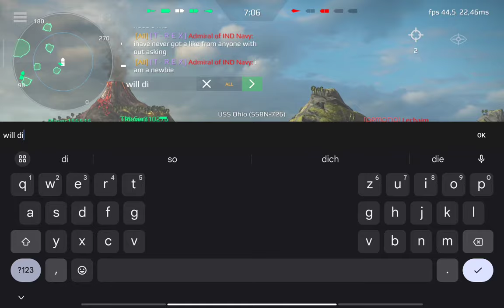🎇 12.5k Gold for USS Massachusetts! Modern Warships 🥳 New Year Gold Ship Event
I am supported by Artstorm and Part of the Partner Programm. I also received a Press Account from Artstorm

0:00 intro
0:21 why 12.5k gold?
1:38 gameplay

FGS Bismarck
Battlecruiser 2000
Mark-45 Astor
Super hind
Bofors M/42
Pan Spatial Dragon Wing
USS Monsoor
Seahawk Sigma
Magical realm
Wild Bond
Rare blizzard
A14
A-14B
A-14
Seas of prey
CN Liren
Roks JSS
Hycore
Royality
Defiant X
Red Shark
Review
Battlepass
H-18
Missile Test
Lottery
Pan Spatial Spyder Wing
Spider
Su-35S
CIWS-2
CIWS-II
HMS glasgow
Type 26
NTACMS
MK8 mod2
RUR-5C ASROC
Yuriy Dolgorukiy
Type-12
YJ-18b
F2p
Level 20
Lvl 20
AA Test
Missile Test
Laser AA
Helios
Oerlikon HEL
OHEL
Garpun
Crotale r440
S400
Isakov
Domination
Vorherrschaft
From the deep
Event
RF admiral ishakov
Stingray
F124
PHYSICS-2
CN Type 004
Typhoon F2
eurofighter
Mantis
Merlin
SR72
SR-72
SU57A
SU-57A
FQF 6000
Garpun
Crotale
Rapidfire
Pjotr Velikiy
X-51
Blindshots
x51
Type-89
Izanami
JS Izanami
Lottery
free
Premium Account
Argonas
zircon
Alpha Test
0.72
spider
horror
skin
Admiral Basisty
Sinister might
Swarmers
new Swarmers
vikhr
nuke
ikara
Chinook
ch-47
TMF
Battlepass
Battle Pass
UI User Interface
modern warships
Modern warship
modern warships tank
modern warships ads
modern warships reality
modern warships j25
modern warships yamato
modern warships x51
modern warships x-51
modern warships df17